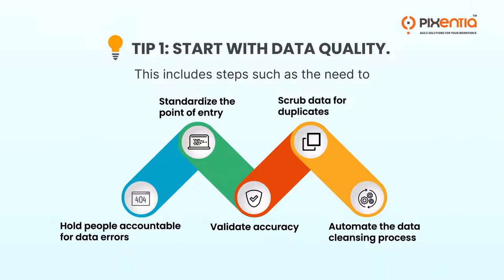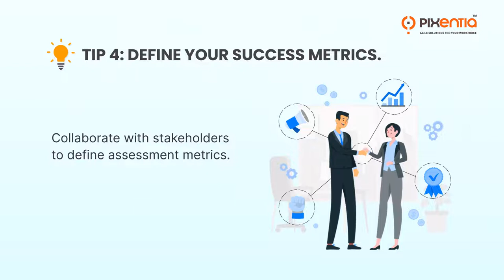6 Tips for Successful Data Integration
See six tips to build helpful, accurate, and timely shared data retrieval systems for better business intelligence